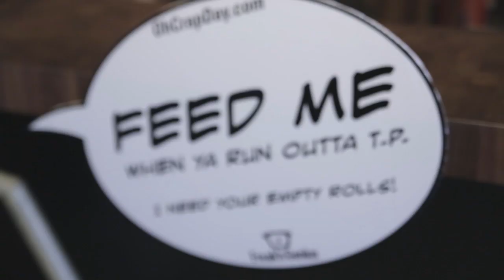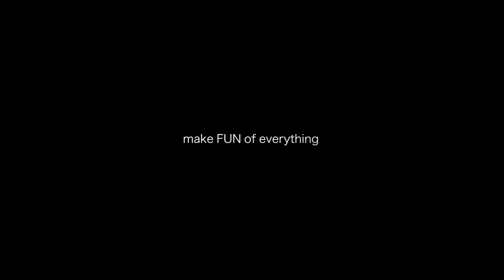Oh Crap! Craft Day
How often do you just get to sit and make fun things with your hands AND impact at-risk kids, at the same time?? 'Oh Crap Craft Day' was a sold out, fun-packed 1-day event in Seattle. It was messy, it was creative, it had Cranium Founder Richard Tait, and children's book author Steffanie Lorig, and it benefitted two non-profit organizations.